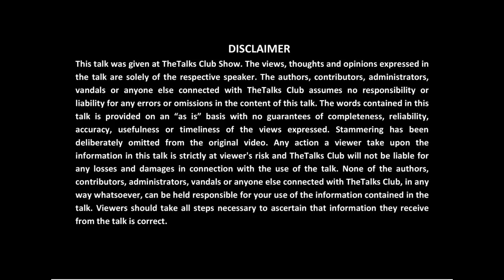"No One's Watching"!! - Follow your soul | RUCHI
This Super Talk - NO ONE'S WATCHING is based on human behavior, who always keep expectation from their peers or relatives to express an opinion on their deeds. The Talk also touches the area where nowadays people or especially young age people have started doing odd things just to seek attention. The talk will cover the positive and negative aspects of this situation.
Ruchi Rani, a 20 years old girl, completed her B.Com in 2018. A CA aspirant as well. She is the kind of girl who shares her thoughts with others, rarely.

Keep Talking Keep Learning.

Online Presence of TheTalks Club-